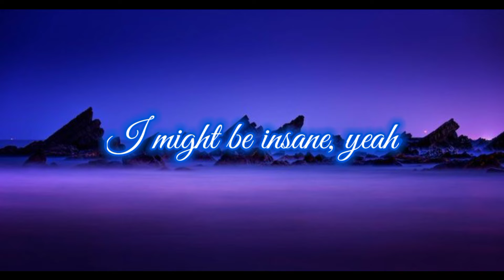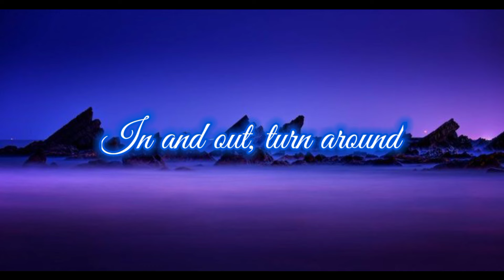XXXTENTACION - BAD(Lyrics) ll English lyrics video ll#englishlyrics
BAD!

Song by XXXTENTACION

Yeah

Shawty heard you bad, word, so profane
Something like a bad, word, want your love
Call me when you can
Girl, going up, going down
In and out, turn around

Call me when you can, girl, going up, going down
Love the way you moving now

I might be insane, yeah
But I love the pain, yeah
Feel it in my brain, yeah, oh
Real life, she just wanna heal right
'Cause I give them chills, right

My video are english lyrics video, slowed+reverb, 8d music and black screen status video's.

ALL CREDIT GOES TO THE ORIGINAL OWNER OF THE MUSIC IN THIS VIDEO, I DO NOT MEAN TO STEAL ANYTHING, I ONLY JUST SLOWED DOWN THE SONG ADDED REVERB AND ADDED FEW EFFECTS, THIS IS ONLY FOR ENTERTAINMENT PURPOSES.